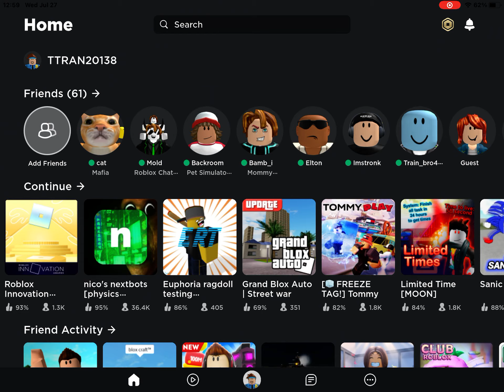GTA five in roblox!